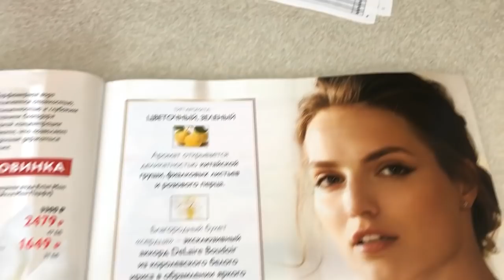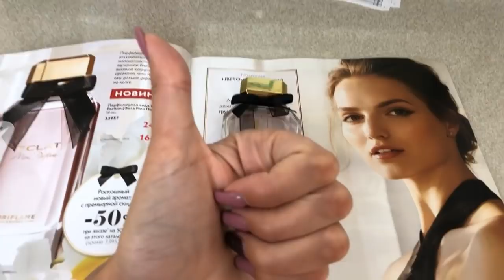Парфюмерная вода Eclat Mon Parfum - мой новый образ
Новинка следующего каталога пришлась мне по душе! Ее сразу поставила в фавориты осени!
Eclat Mon Parfum вдохновил меня на образ к банкету Директоров: Французский Шик.

⚜️Для создания аромата высочайшего качества компания Орифлэйм привлекла к сотрудничеству легендарный  парижский парфюмерный дом DeLaire, стоявший у истоков современной парфюмерии.

⚜️Eclat Mon Parfum – один из немногих ароматов, созданных по специальному заказу на основе легендарного аккорда DeLaire. За последние 140 лет такой привилегии были удостоены лишь самые прославленные парфюмерные бренды мира.

❤️Сердце аромата-эксклюзивный аккорд DeLaire Boudoir из королевского белого ириса.

Аромат ириса сладкий, утонченный, цветочно-пудровый, переливается травяными и цветочными оттенками.